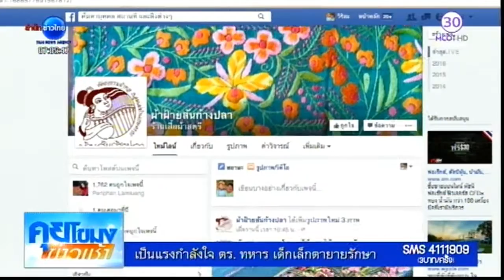สีสันเศรษฐกิจ : ผ้าทอ ศูนย์เรียนรู้ชุมชนไทยเขิน เชียงใหม่ | สำนักข่าวไทย อสมท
“สีสันเศรษฐกิจ” วันนี้ พาไปที่ จ.เชียงใหม่ ไปดูงานผ้าทอพื้นเมืองที่ใช้ความคิดสร้างสรรค์ บวกกับภูมิปัญญาท้องถิ่น ผลิตผ้าทอที่ได้รางวัลโอท็อป 5 ดาว มาหลายปีติดต่อกัน